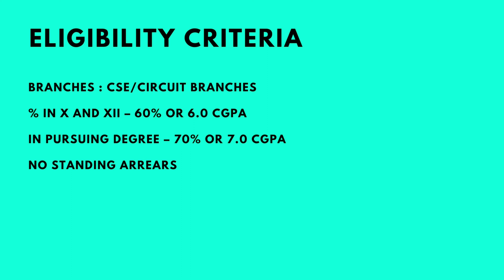BlackRock Interview Experience | On-Campus | VIT | ECM | SuperDream | 2022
Today we have Ritika Sakharkar who got into BlackRock as a part of her campus placements and she is here to share her interview and placement experience with us !

I am Jishnu joining Optum Global Solutions, UHG as a Data Scientist in a few months and currently interning with RedHat.